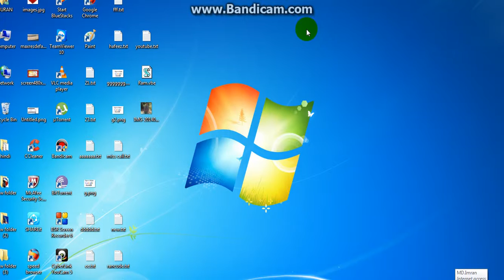How to Change Your Username On Gmail 2015 In Telugu